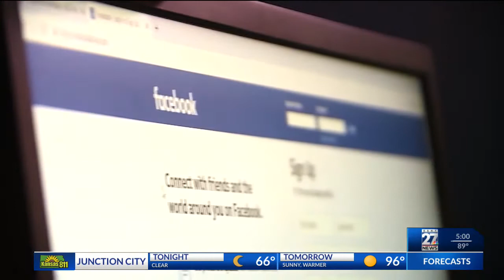Increase in child exploitation instances worrying Midwest authorities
With the school year starting up, it’s a good time to remind parents and students about the dangers of speaking with strangers online.

27 News met up with Homeland Security Investigations in Kansas City to find out what is being done to combat child exploitation in our community, and what dangers the upcoming school year could hold.